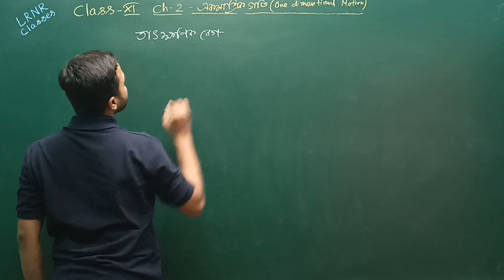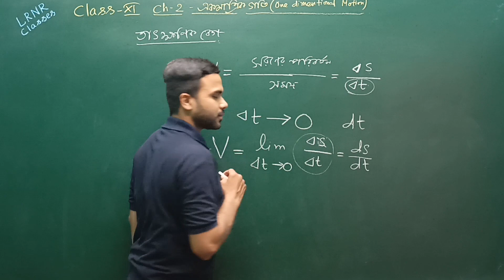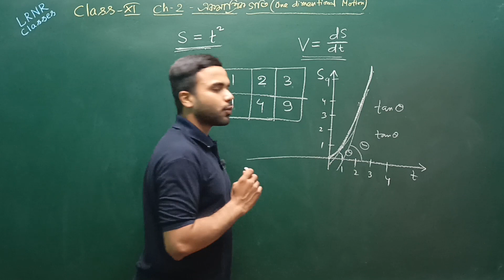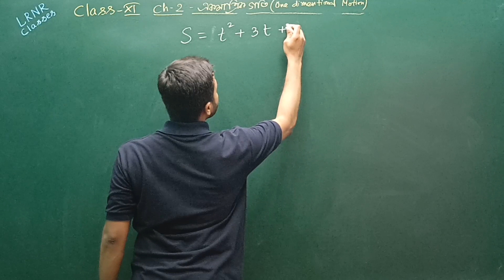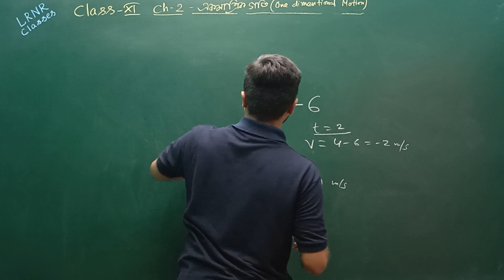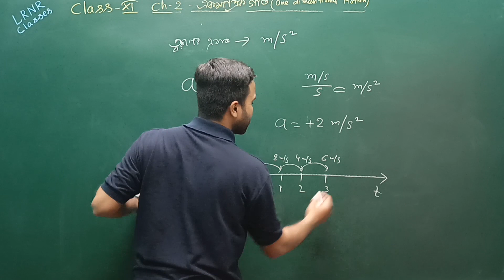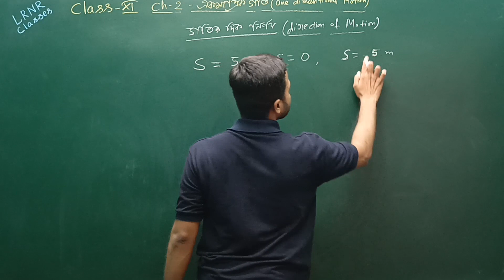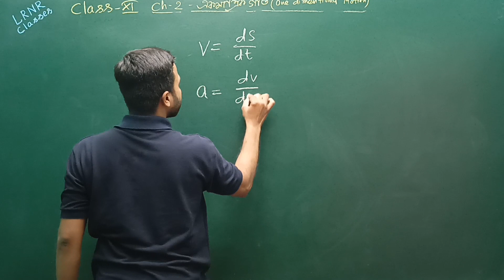একমাত্রিক গতি (Part 5) তাৎক্ষণিক বেগ এবং ত্বরণ Class 11 || Physics Chapter 2 || LRNR Classes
Class 11 Ekmatrik Goti-Tatkhonik beg ebong toron (PART 5) | Motion in a Straight Line || Class 11 Physics Chapter 2 Ekmatrik Goti-Tatkhonik beg ebong toron (Instantaneous velocity & acceleration) WBCHSE || একাদশ শ্রেণি পদার্থবিদ্যা দ্বিতীয় অধ্যায় একমাত্রিক গতি-তাৎক্ষণিক বেগ এবং ত্বরণ || পশ্চিমবঙ্গ উচ্চমাধ্যমিক শিক্ষা পর্ষদ || LRNR Classes || By Pradipta Sir

**এই অংশে পড়ানো হয়েছে -👇
একমাত্রিক গতি-তাৎক্ষণিক বেগ এবং ত্বরণ | Instantaneous velocity & acceleration || Motion in a Straight Line,

Class 11 Physics Ekmatrik Goti -Tatkhonik beg ebong toron Chapter 2,
Ekmatrik Goti -Tatkhonik beg ebong toron Class 11 Physics,
Ekmatrik Goti -Tatkhonik beg ebong toron 11 Physics Chapter 2,
একমাত্রিক গতি-তাৎক্ষণিক বেগ এবং ত্বরণ অনুশীলনী,
একমাত্রিক গতি-তাৎক্ষণিক বেগ এবং ত্বরণ LRNR Classes,
Ekmatrik Goti -Tatkhonik beg ebong toron Physics Chapter 2, ,
Class 11 Ekmatrik Goti -Tatkhonik beg ebong toron Physics,
একমাত্রিক গতি-তাৎক্ষণিক বেগ এবং ত্বরণ MCQ,
উচ্চমাধ্যমিক একমাত্রিক গতি-তাৎক্ষণিক বেগ এবং ত্বরণ,
Motion in a Straight Line-Instantaneous velocity & acceleration,
Tatkhonik beg ebong toron,
Instantaneous velocity & acceleration,